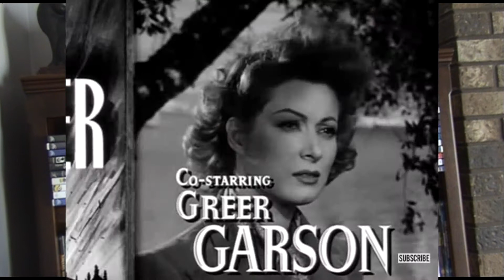Mrs Miniver (1942)movie review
Rob reviews the 1942 War drama, Mrs. Miniver about an English "middle-class" family experience life in the first months of World War II. Won six Academy Awards and The first of two Academy Award Best Picture winners to receive nominations in all four acting categories. Starring Greer Garson, Walter Pidgeon, Teresa Wright Dame May Witty and directed by William Wyler.